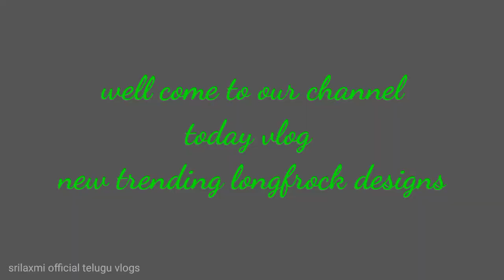new trending longfrocks models new collections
wtsp me for orders

new trending longfrocks butiful
new collections

srilaxmi kurthas long frocks grp